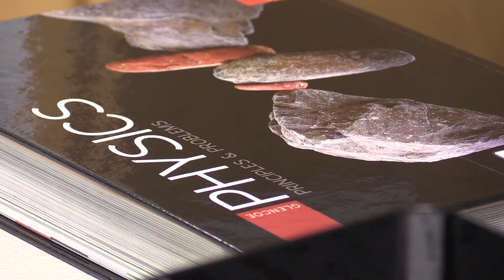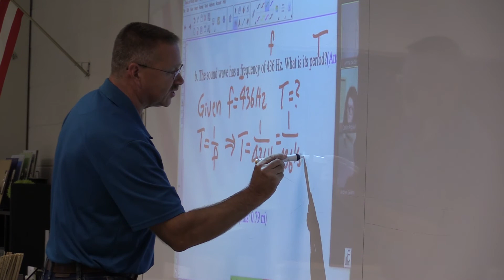Mr. Malason Report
Hunter Slaby (class of 2021) reports on Mr. Malason, a new science teacher at Boyertown Area High School.  Mr. Malason was hired at the beginning of the 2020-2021 school year.